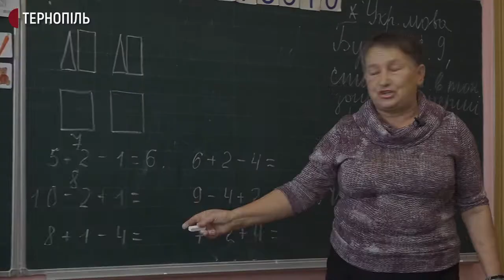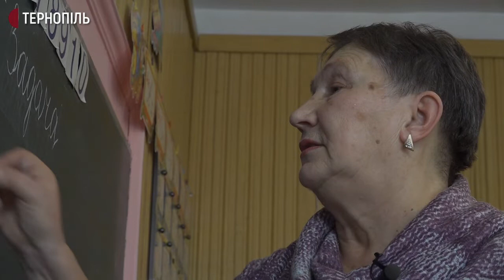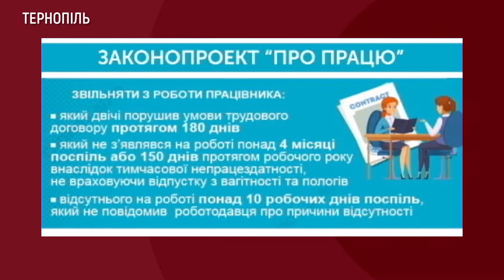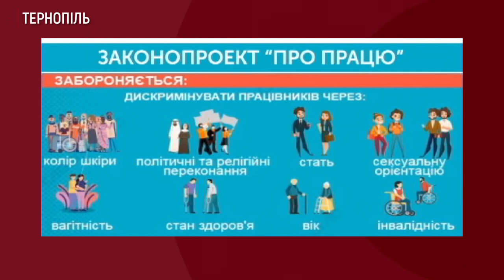Тернопільські профспілки протестують проти нового законопроєкту про працю